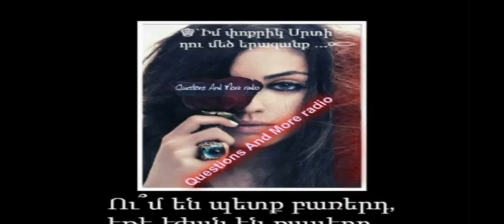Armenian Sax Music - Fresh Flowers For You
Armenian Jazzy By E.B.